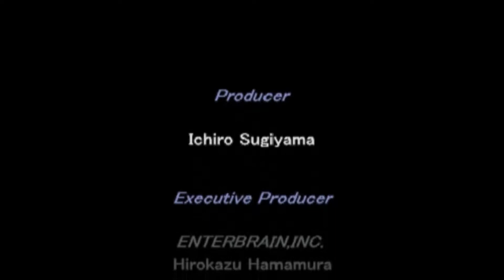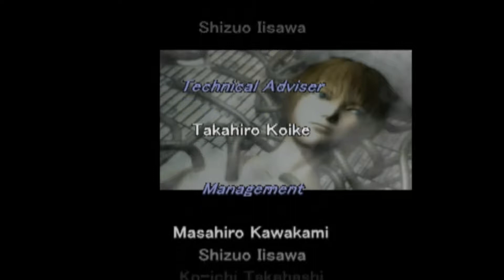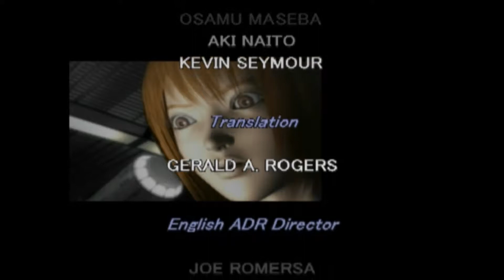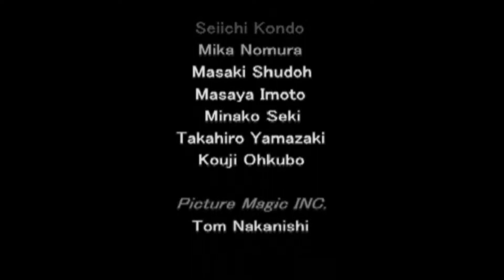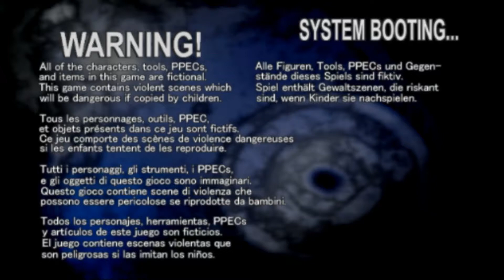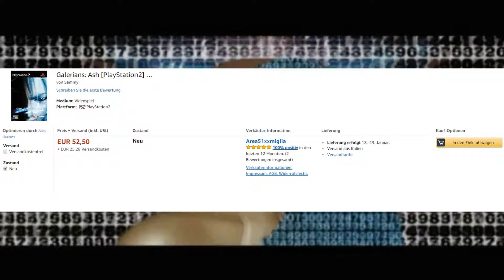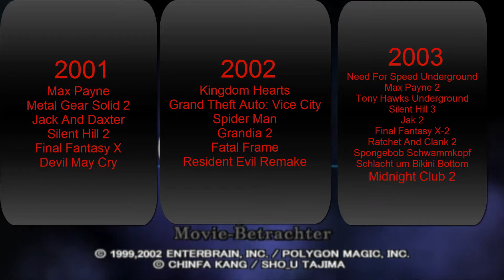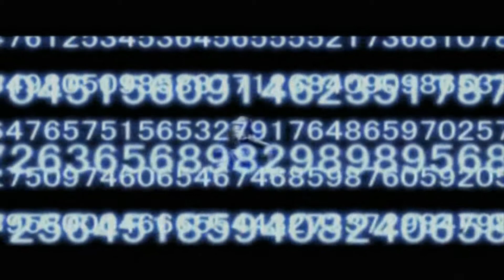Let's Play Galerians: Ash (Blind / German) part 49 - OmG!!!!!!!!!!!!!!!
alter.